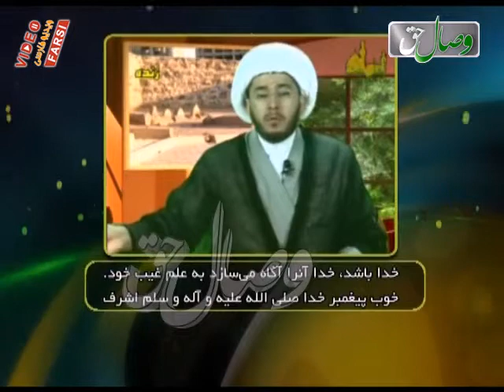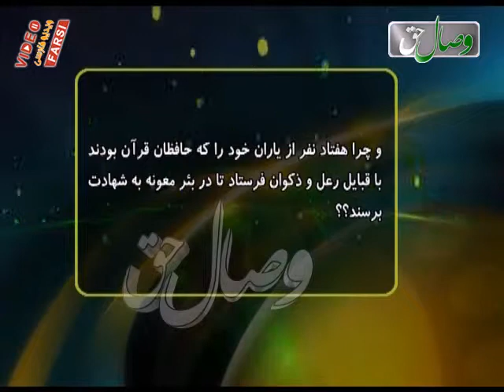پیامبر و علم غیب